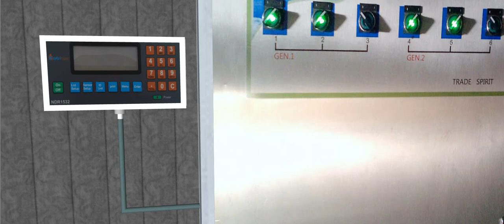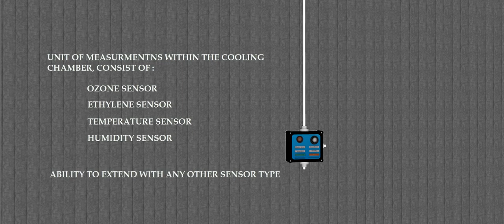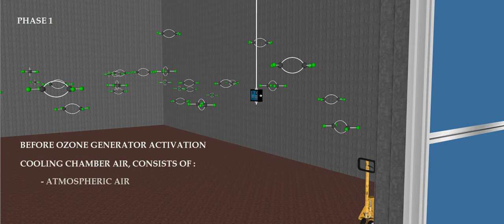Integrated surveillance system for cooling chambers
It is a complete monitoring system, log inspection and maintenance of cooling chambers, has the ability to offer autonomously full protection of the goods kept in the chambers.

It consists of the following independent but also cooperative pieces:

The surveillance controllers
Units of measurement within the cooling chambers, consisting of:

Ozone Sensor -- Ο3
Ethylene Sensor - C2H4
Temperature Sensor
Humidity Sensor

The surveillance software consisting of desktop software & web interface.
GSM terminal for telephone notification on alarm.
Ozone generator device, if the cooling chambers dont provide it.
All controllers are interconnected with each other, creating a communication network using serial interfacing (RS-485).

Each surveillance controller is able to communicate with all the rest controllers inside the network, is characterized by a unique device ID. Also interfaces with the unit of measurement within the chamber, monitoring the measured values ​​and respectively is triggering alarms. It also has the possibility of extensibility to measure and observe additional sensors, for example carbon monoxide without the need to change the current Hardware design.

Each surveillance controller has PS2 port for connection to a compatible keyboard. From there, the technician can configure the device.

The surveillance system can work independently with only the surveillance controllers or in cooperation with the monitoring software, where the possibilities are extending to logging the measurement data into a database and sending the measured values ​​of each cooling chamber to web interface in real time.

The Kyros Inpector can also provide onoze generator device and the interconnection between the controllers to support the cooling chamber.